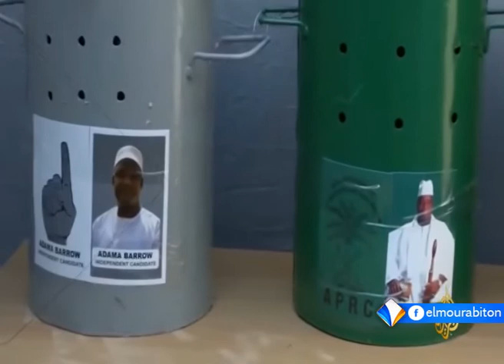السنغال تستضيف مرشح المعارضة الفائز في الانتخابات الغامبية تقرير أحمد ولد بابي.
استقبلت السنغال مرشح المعارضة الغامبية الفائز في الانتخابات الرئاسية الأخيرة آدما بارو، حيث سيبقى في داكار إلى حين حلول موعد تنصيبه في التاسع عشر من شهر يناير الجاري.
ويأتي استقبال السنغال للرئيس الغامبي المنتخب إثر طلب تقدمت به المجموعة الاقتصادية لدول غرب إفريقيا بعد لقاء وفد وساطتها الرئيس المنتهي ولايته يحيى جامي ببانجول.